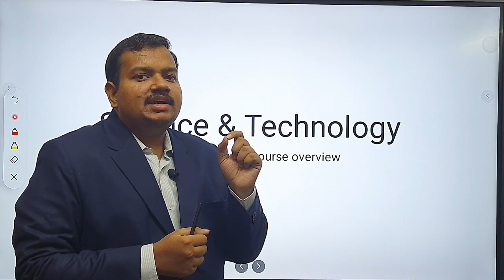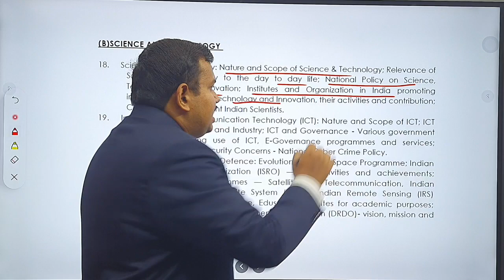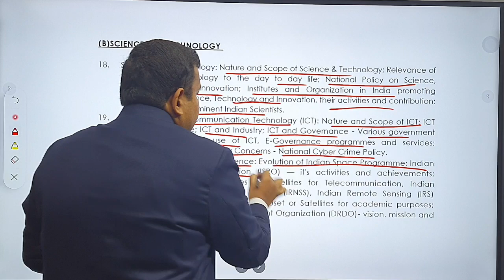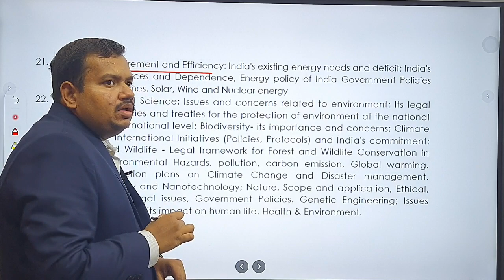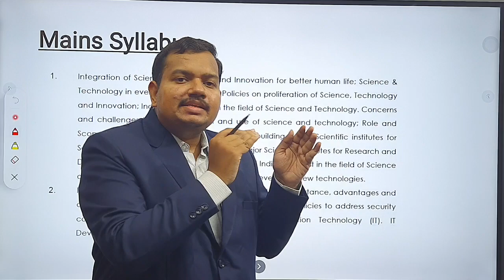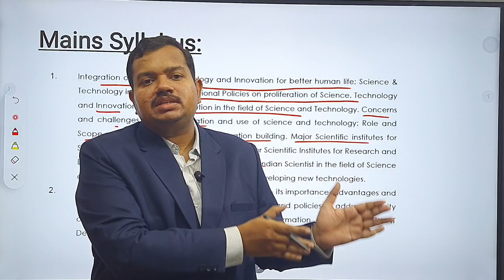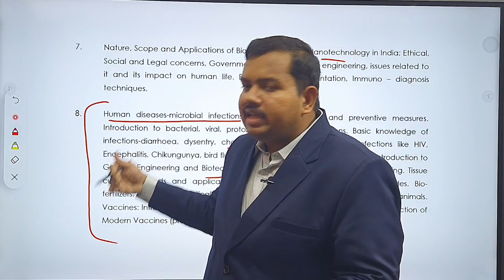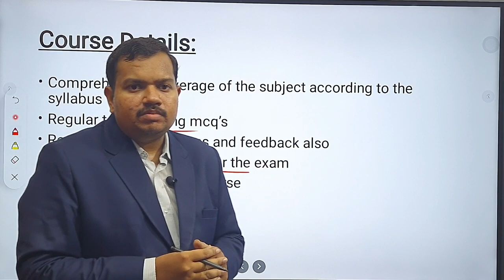Group - 1 Science & Technology ఎలా ప్రిపేర్ అవ్వాలి ? appsc group 2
For APPSC Group - 1 Full Course

Fill your details 👇🏻 👇🏻 👇🏻